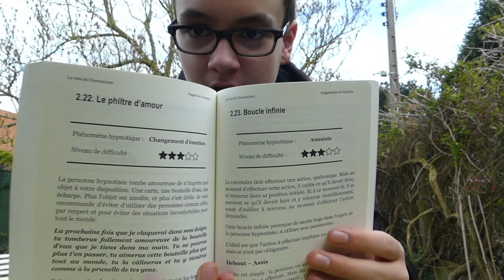Apprendre L'HYPNOSE?!?!?!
Aujourd'hui vous allez apprendre à hypnotiser n'importe qui n'importe quand mais surtout n'importe  où!!!

Acheter le livre

► Skype : Presti Gamer